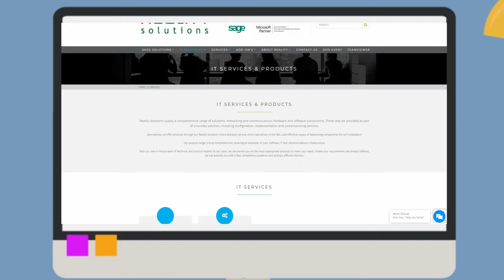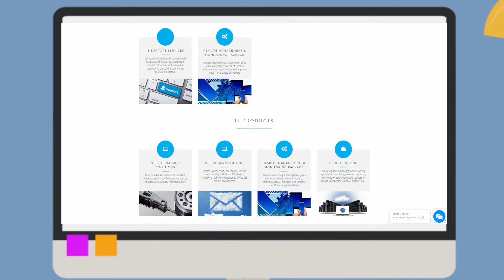Reality Solutions Limited - IT Support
Reality Solutions are a Hull-based business that provides knowledge and expertise in IT and Sage solutions.

Reality Solutions Limited offers a high level of IT Services. With accredited IT Engineers and certified staff ready to provide industry-leading services.

Being an independent provider of IT communication services and financial business software solutions to corporate enterprises, SME’s and public-sector bodies throughout the UK, our underlying aims are to help you achieve business efficiency and success through implementing any of our solutions that will meet your needs specifically.